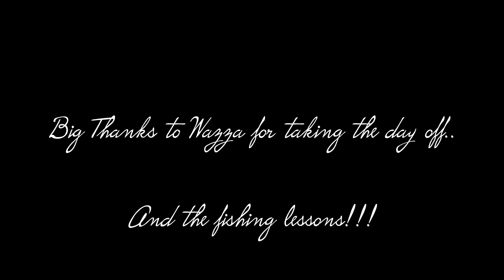Massive Goulburn River Trout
Took the day off for my birthday just before the trout season came to an end.  River was very shallow and we managed to run the boat aground, but managed a few good fish for the afternoon.